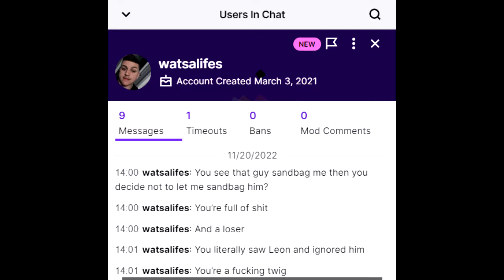My Twitch Stream Highlight - Salty Survivor